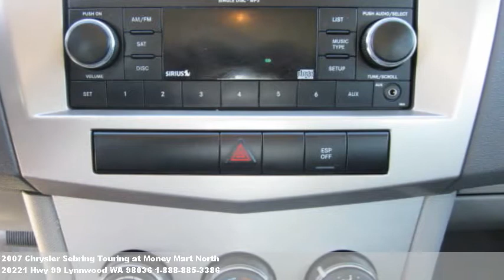2007 Chrysler Sebring Touring, $Call for price at Money Mart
We're located at 20221 Hwy 99 in Lynnwood, WA.

  Must see! Air conditioning,tachometer,fold down rear seat,rear